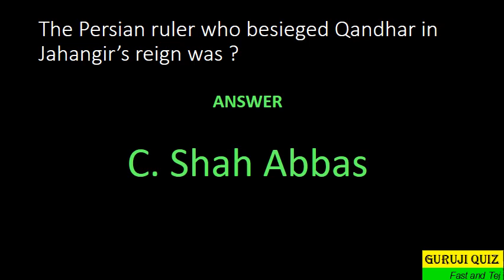General Knowledge MCQ GK India II The Persian ruler who besieged Qandhar in Jahangir’s reign was